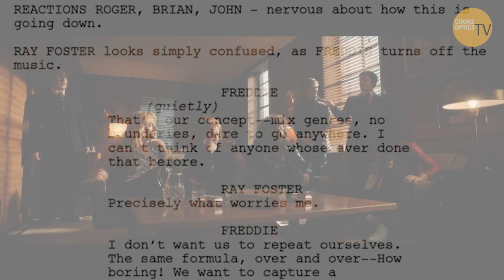How to block a film scene for camera operators | Peter Robertson and Rodrigo Gutierrez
Rodrigo Gutierrez and Peter Robertson explain the importance of the sometimes neglected process of blocking a scene, and how it informs both their work as camera operators, and the filmmaking process as a whole.